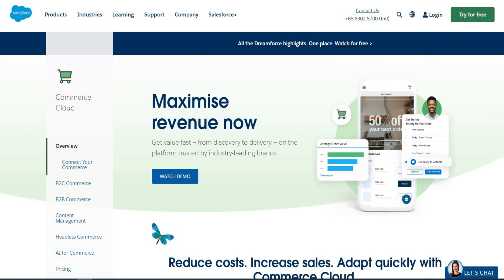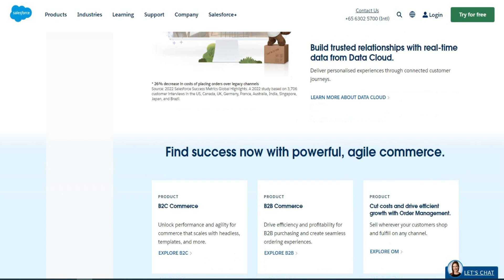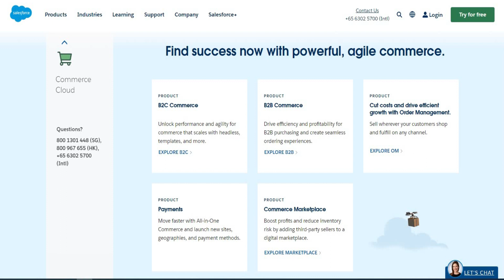Salesforce Commerce Cloud Salesforce Ecommerce Platform Ecommerce Salesforce